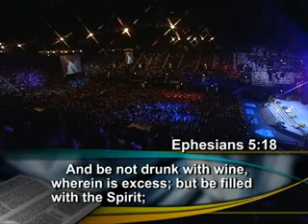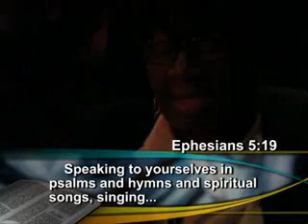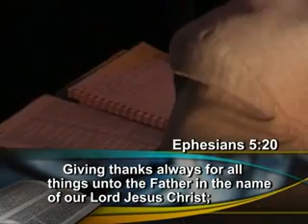Higher Life Conference UK - BE FILLED WITH THE SPIRIT.flv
Christ Embassy is the answer to the cry of many. God has given us a vision through Pastor Chris Oyakhilome to take His Presence to the Peoples of the world. Join a church near you